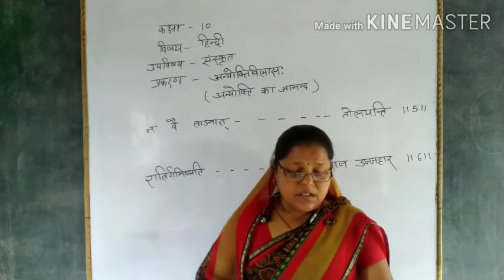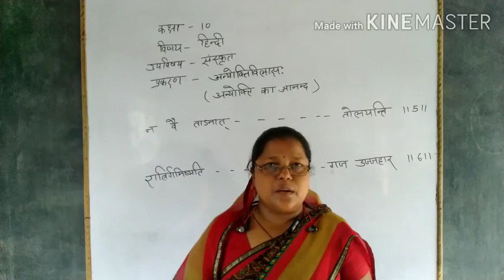अन्योक्तिविलासः class 10